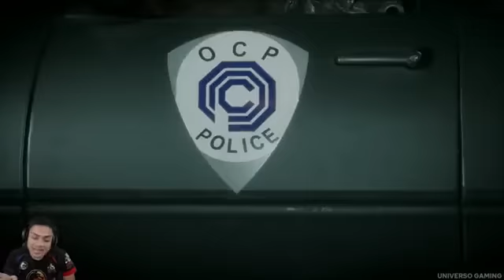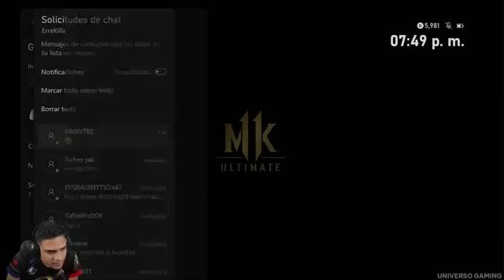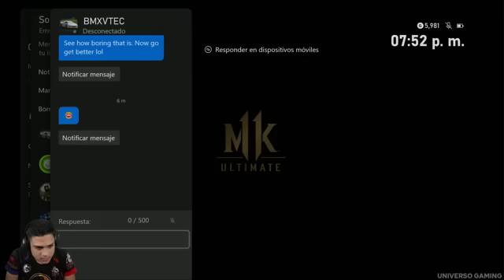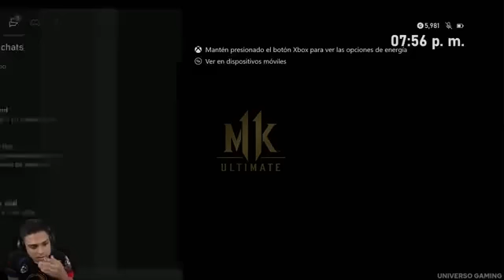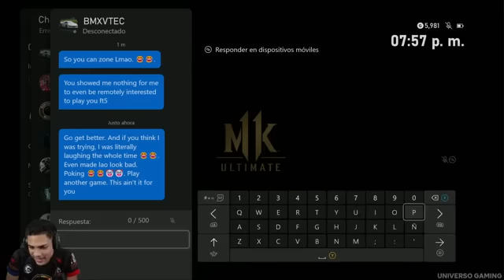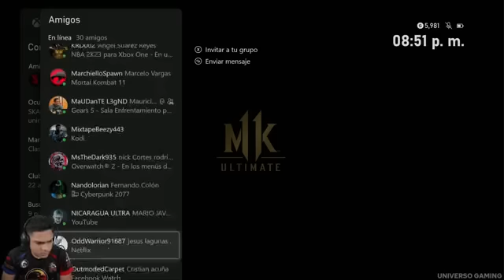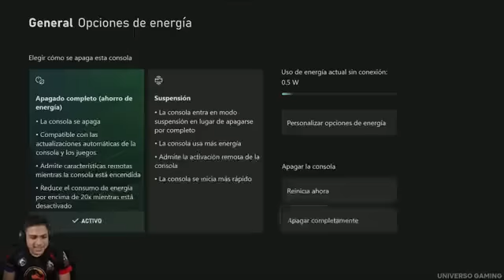1Khoảng cách giữa hai người rất gần, chỉ cần hơi chần chờ hắn